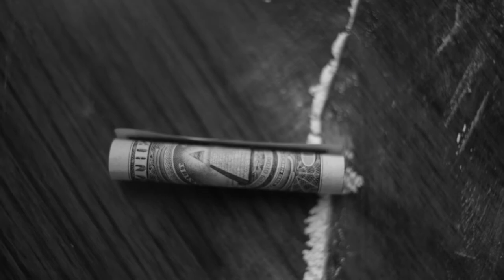Director of Photography Reel 2017